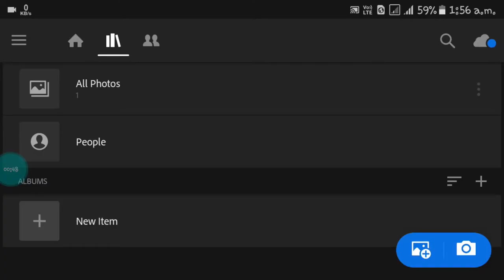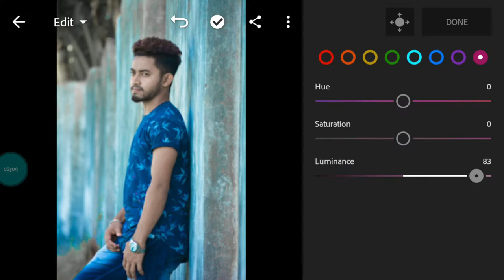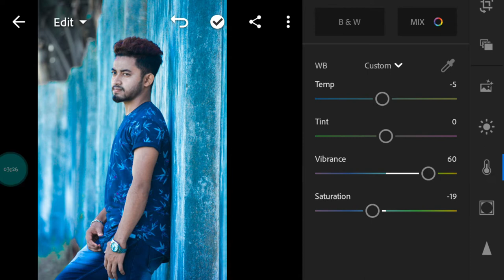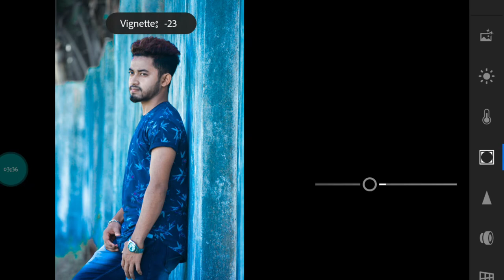Lightroom cc new blue type photo editing video | es editiz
toh guys kayasa laga iss video comment karkee baatana -Lightroom cc new blue type photo editing video | lightroom cc | es editiz